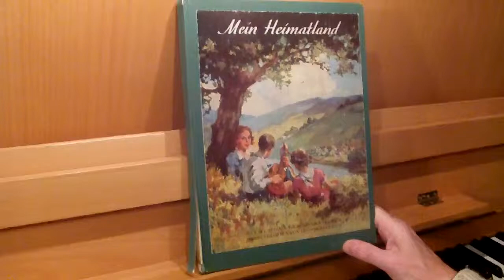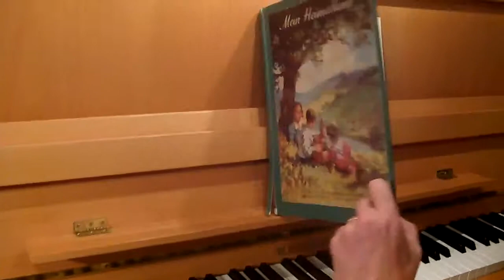Brüder reicht die Hand zum Bunde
Hier ist der Text zum Mitsingen:

1. Brüder, reicht die Hand zum Bunde!
Diese schöne Freundschaftsstunde
führ' uns hin zu lichten Höh'n!
Laßt, was irdisch ist, entfliehen,
uns'rer Freundschaft Harmonien
dauern ewig fest und schön,

2. Preis und Dank dem Weltenmeister,
der die herzen, der die Geister
für ein ewig Wirken schuf!
Licht und Recht und Tugend schaffen
durch der Wahrheit heilige Waffen,
sei uns heiliger Beruf!

3. Ihr, die auf diesem Stern die Besten,
Menschen all' in Ost und Westen,
wie im Süden und im Nord:
"Wahrheit suchen, Tugend üben,
Gott und Menschen herzlich lieben!"
Das sei unser Losungswort.